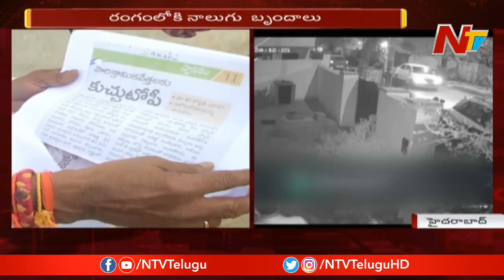Police Speed Up Investigation On Businessman Ram Prasad Case || NTV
Police Speed Up Investigation On Businessman Ram Prasad Case